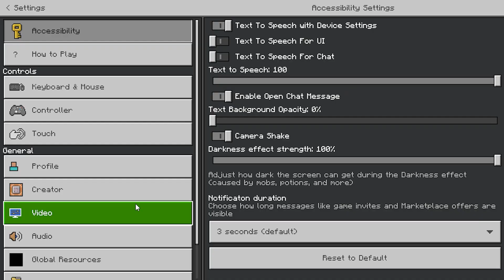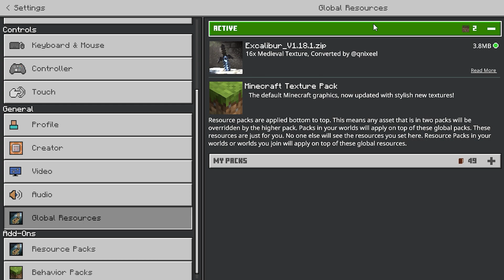Akhirnya‼️ Top 2 Texture Realistic MCPE 1.19.2 Render Dragon support | di Android ringan ram 1-8 GB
Cara download shader/texture di video ini